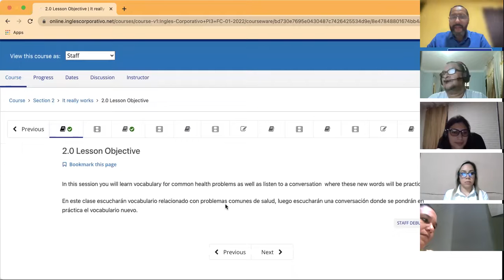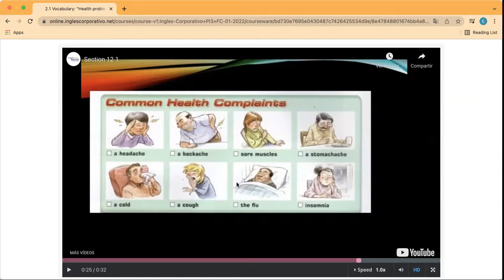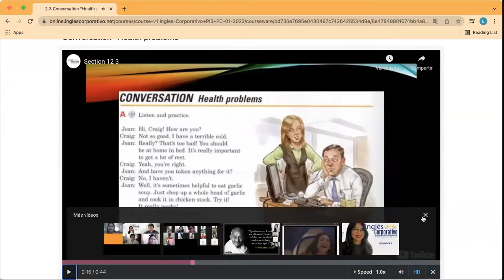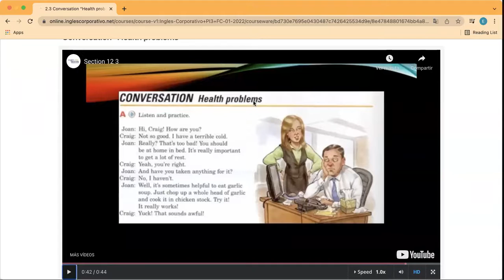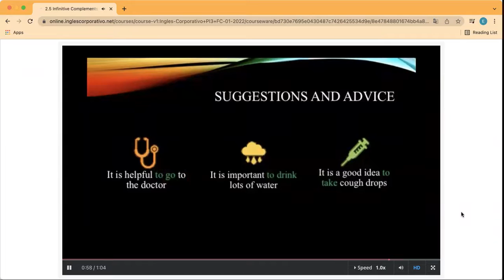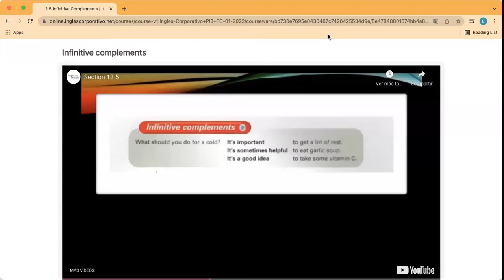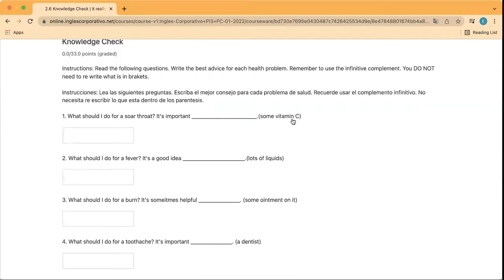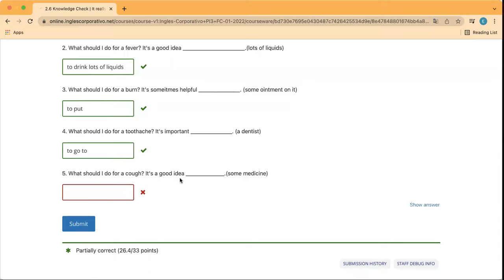Ingles Corporativo- Day 3 Health problems